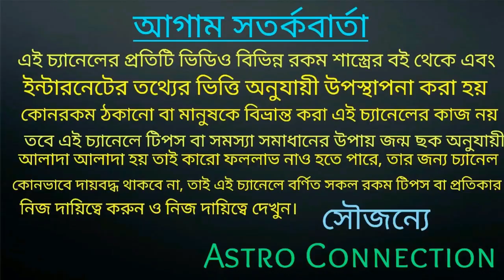এবার আংটিতে করোনার থাবা। বাঁচতে চাইলে ভিডিওটি একবার দেখে নিন।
বন্ধুরা এই ভিডিওতে আমি বলেছি আংটিতে করোনা ভাবা আন্টির ভিতর লুকিয়ে থাকে যা থেকে আপনি সংক্রামিত হতে পারেন তাই ভিডিওটি পুরো দেখুন